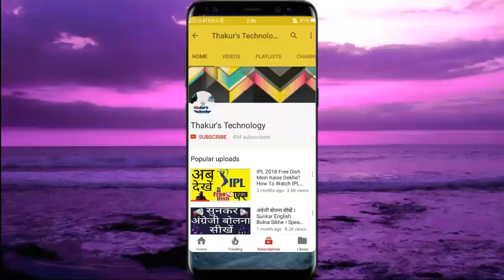Do Not Visit ADULT Website || Iss Video Me Jaane Kya Karti Hai Websites Apke Sath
Hello friends. ...
Iss video me main apko adult website ke baare me kuch aisi baatain batane wala hu jisse koi nahi janta hai.
ADULT Website se judi kuch aisi baatain jo koi nahi janta or ye kabhi choukane wali baatain h.
Adult website ko visit karne se pehle ye video jaroor dekh le.
Video pasand aaye to.
Like kare. ..
Share Kare.

Thanksss

32GB PD
Best Laptop-
Xiomi Mobile-
Mi A1
Redmi 5
Mi max 2
Mi 3s